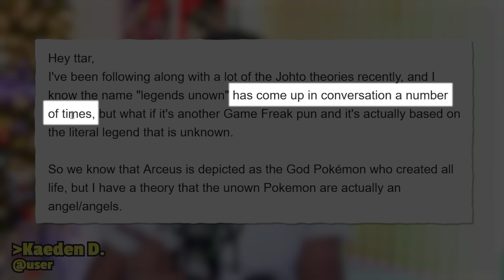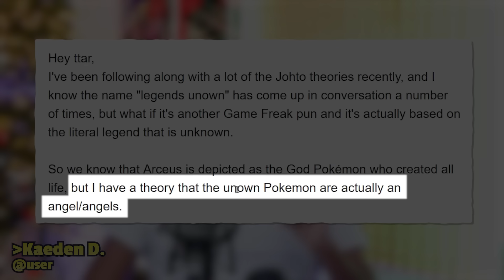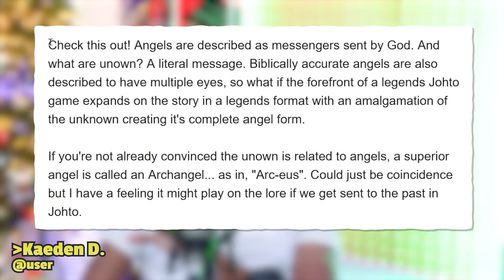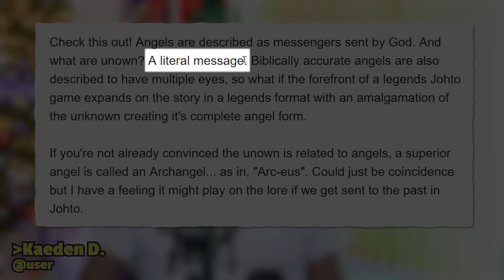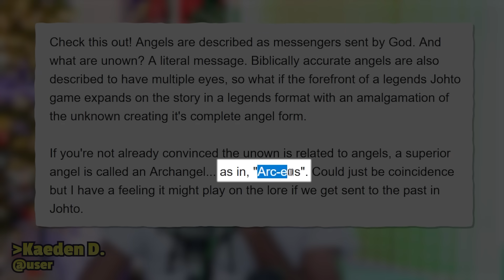New Johto Legendaries in Pokemon Legends Johto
See it's time to mess with Arceus speculation with a curveball my dudes!

Old Pokemon Day Prediction: Pokemon Yin and Yang or Legends Unova
Current one LOL: Pokemon Legends Johto &  Pokémon Clear Crystal Remake
Could also be called something like Pokemon Burnt Crystal & Bolt Crystal